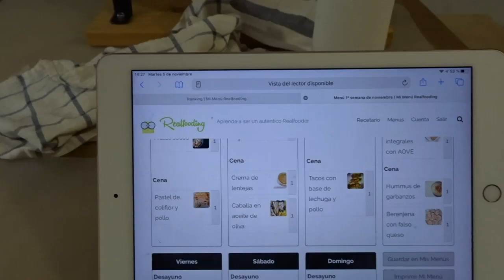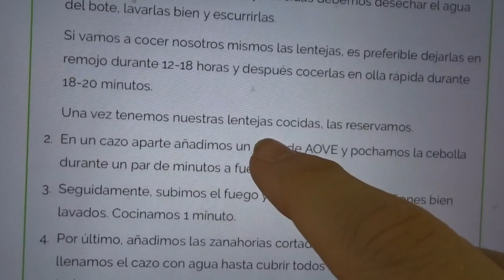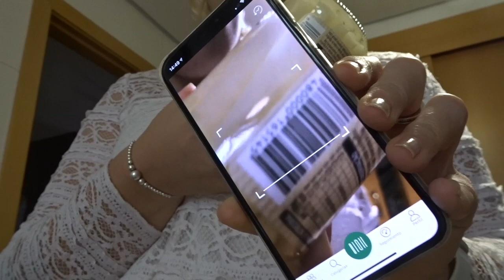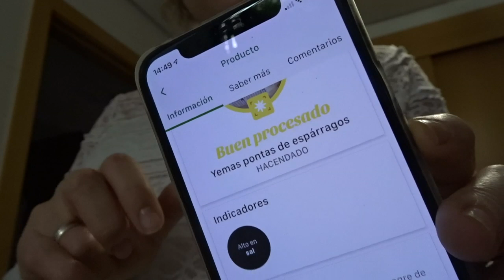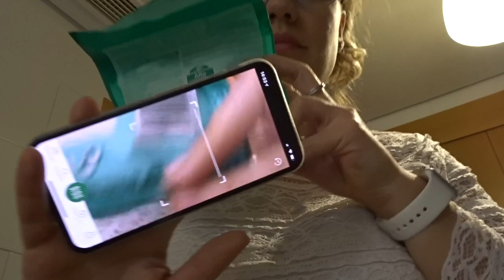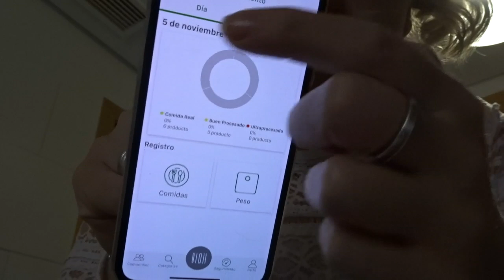¿Matrix? | Algo está cambiando mis antojos son BUENOS PROCESADOS! | MYREALFOOD | Daily vlog - 5 nov